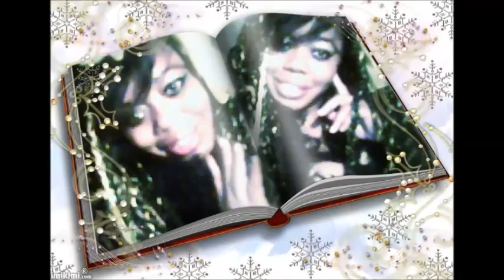Viola Pressley - My Movie mp4 Moonlight